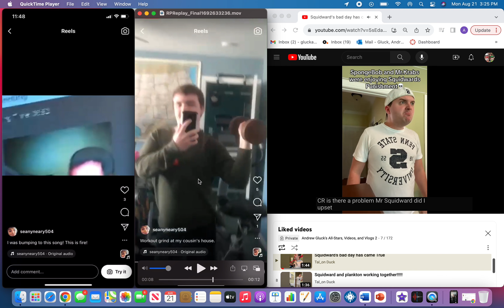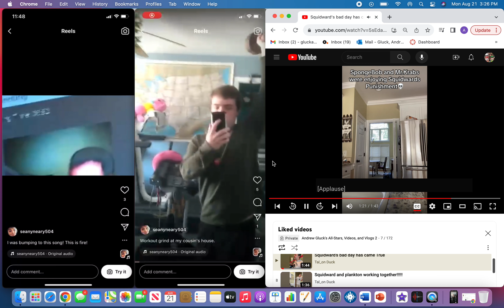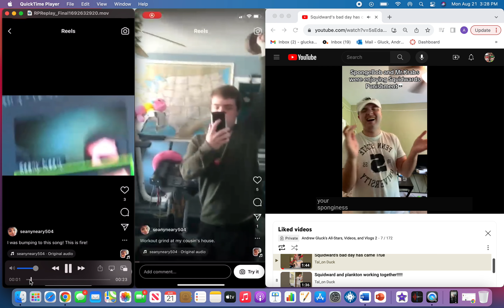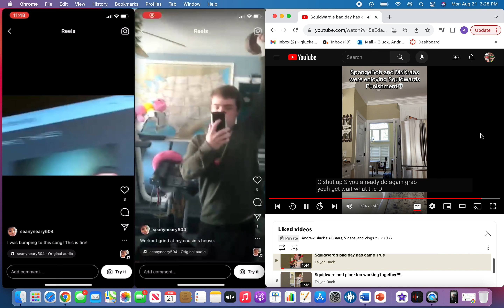Seany/Zoom Bloopers but Squidward's bad day has came true